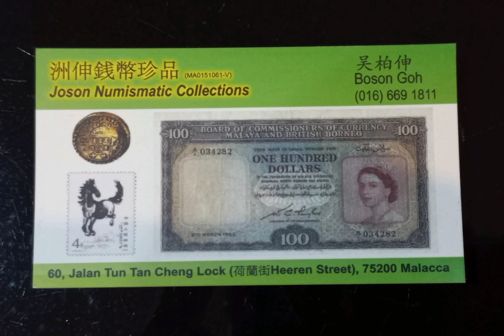Malacca Vesak Day Parade 马六甲卫塞节游行 1982 マラッカベサックデイパレード ขบวนแห่วันวิสาขบูชามะละกา